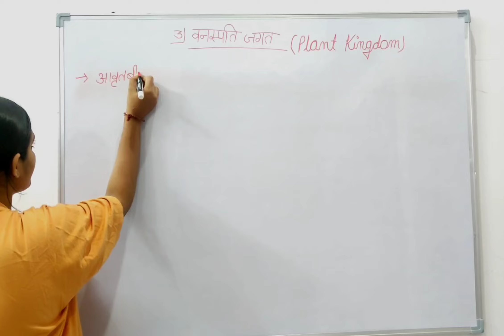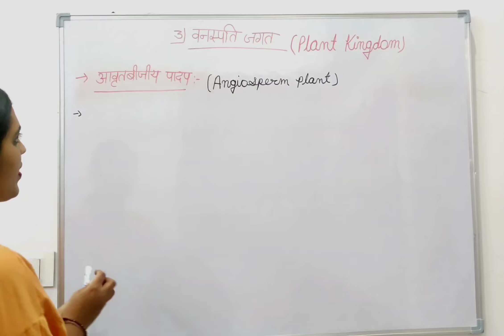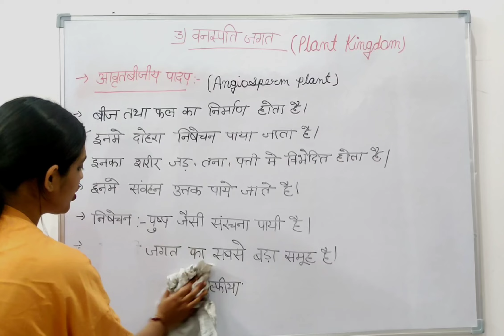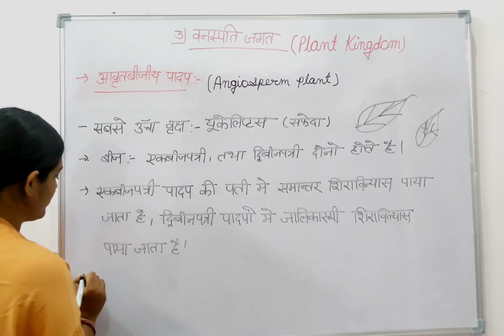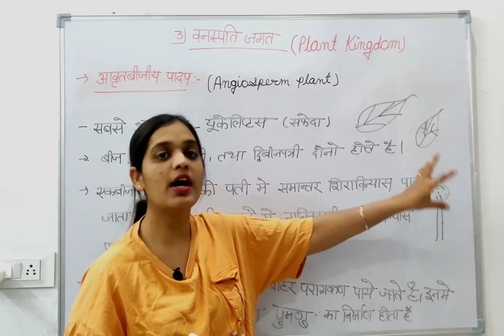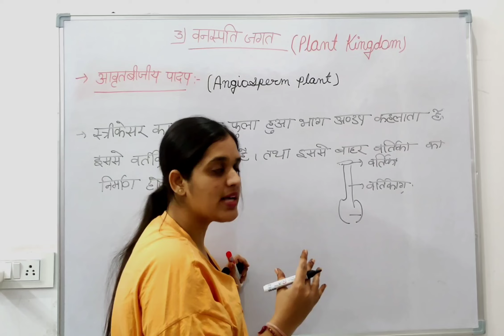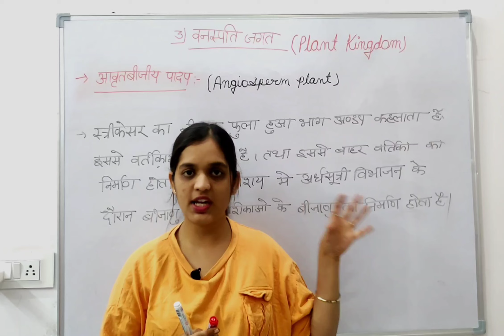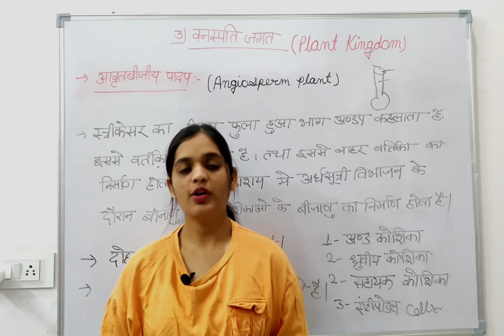ANGIOSPERMS CLASS 11 I आवृतबीजी | ANGIOSPERMS LIFE CYCLE I CHAP-3 | LEC-8 #24#ncert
कक्षा 11 जीव विज्ञान | class 11 biology | Biology shorts | Biology for neet | Biology for 2nd grade science|
Biology for lab assistant | Biology for rpsc |
जीव विज्ञान कक्षा 11
अध्याय-3 पादप जगत
भाग 8
आवृतबीजी
Chapter 3
Plant Kingdom
lecture 8
biology class 11
ANGIOSPERMS
. YOUR QUERY:-
ANGIOSPERMS CLASS 11
ANGIOSPERMS
ANGIOSPERMS AND GYMNOSPERM
ANGIOSPERMS LIFE CYCLE
ANGIOSPERMS BSC 2ND YEAR
ANGIOSPERMS MORPHOLOGY CLASS 11
ANGIOSPERMS PHYLOGENY GROUP CLASSIFICATION SYSTEM
आवृतबीजी पौधों के प्रमुख लक्षण।
आवृतबीजी पौधों किसे कहते हैं
आवृतबीजी पादपो की बाह्य आकारिकी एवम् लक्षण
आवृतबीजी पादपो की निषेचन क्रिया का सचित्र वर्णन कीजिए
आवृतबीजी बिजांड का चित्र
आवृतबीजी पुष्प की संरचना का वर्णन कीजिए
आवृतबीजी पादपो की आकारिकी
आवृतबीजी पादपो में जनन
आवृतबीजी पादपों का जीवन चक्र
अनावृतबीजी और आवर्त बीजी में अंतर | अनावृतबीजी पौधों के प्रमुख लक्षण |अनावृतबीजी पौधे किसे कहते हैं |
अनावृतबीजी |
जिम्नोस्पर्म क्लास 11 l
gymnosperm l
gymnosperm bsc 1st year l
gymnosperm and angiosperms l
gymnosperm class 11 ncert l
gymnosperm and angiosperms class 11 l
gymnosperm class 11 animation l
gymnosperm Life cycle l